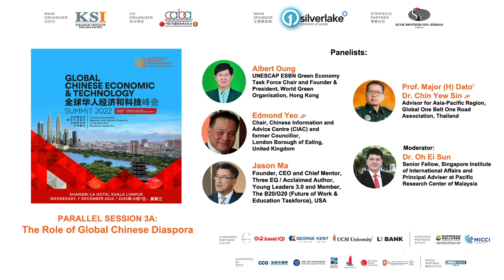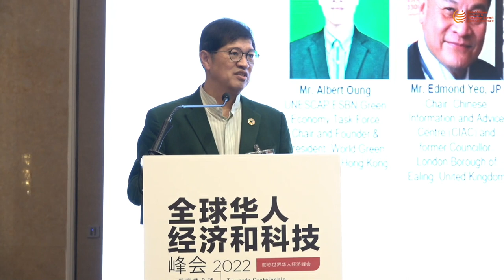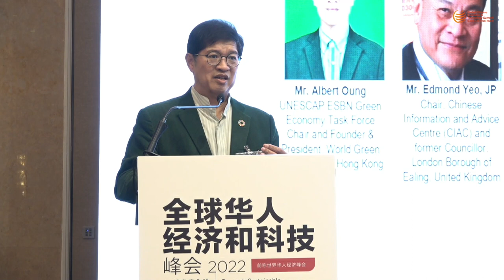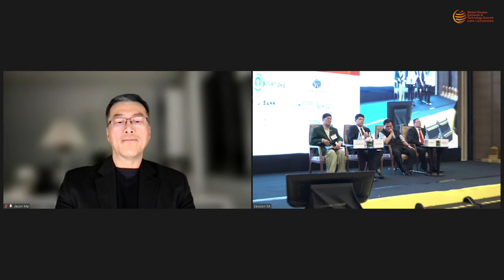GCET 2022 - Parallel Session 3A: The Role of Global Chinese Diaspora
The Global Chinese Diaspora has been a source of foreign direct investments for China and other Southeast Asian Countries. During the 2022 Global Chinese Economic & Technology Summit, a session of experts discussed how the overseas Chinese can contribute more to business, society, arts, culture, music and philosophy.

Speakers:
• Albert Oung, UNESCAP ESBN Green Economy Task Force Chair and Founder & President, World Green Organisation, Hong Kong
• Edmond Yeo, JP, Chair, Chinese Information and Advice Centre (CIAC) and former Councillor, London Borough of Ealing, United Kingdom
• Jason Ma, Founder, CEO and Chief Mentor, Three EQ / Acclaimed Author, Young Leaders 3.0 and Member, The B20/G20 (Future of Work & Education Taskforce), USA
• Prof. Major (H) Dato’ Dr. Chin Yew Sin, JP Advisor for Asia-Pacific Region, Global One Belt One Road Association, Thailand

The session was moderated by Dr. Oh Ei Sun, Senior Fellow at the Singapore Institute of International Affairs and Principal Adviser at Pacific Research Center of Malaysia.